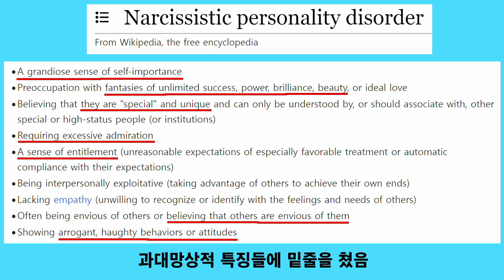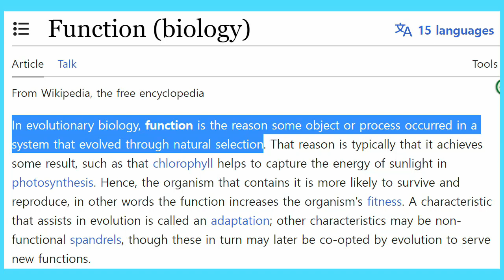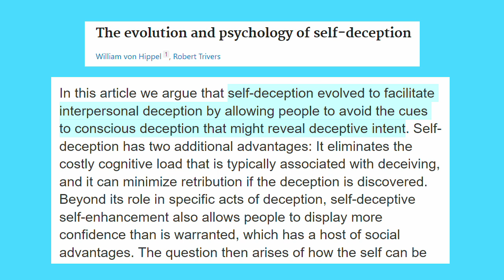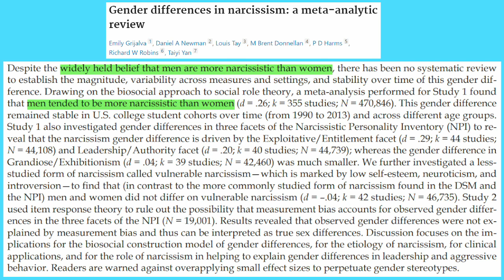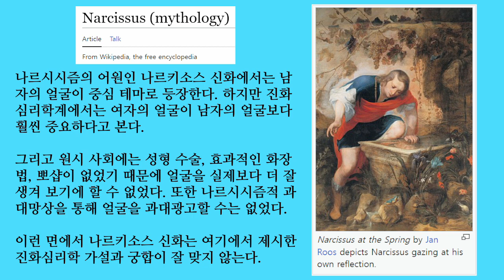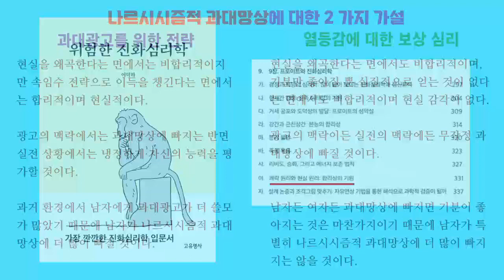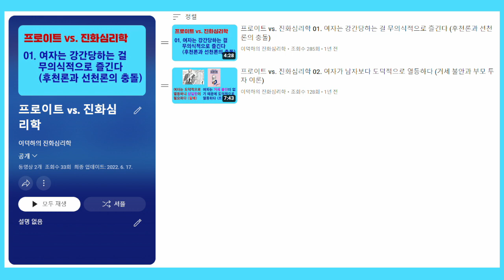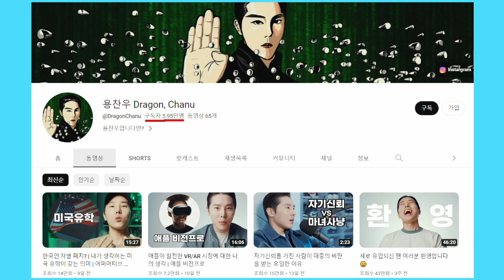진화심리학 이론 06. 나르시시즘의 진화심리학 (과대망상의 기능과 남녀 차이), feat. 용찬우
요즘 용찬우(용호수, 박찬우) 때문에 인터넷이 시끄럽습니다. 많은 이들이 용찬우를 보고 나르시시즘을 떠올립니다.

이 영상에서는 나르시시즘적 과대망상에 초점을 맞추어서 진화심리학 가설을 제시하겠습니다. 짝짓기 시장과 우정 시장에서 인기를 올리기 위해 남을 속이려는 목적으로 과대망상적 성향이 진화했다는 가설입니다.

이 가설은 과대망상이 열등감에 대한 보상 심리라는 가설과는 상당히 다릅니다. 보상 심리, 쾌락 원리, 소망적 사고를 끌어들이는 가설과는 달리 여기에서 소개한 진화심리학 가설은 과대망상의 합리성에 주목합니다.

「The evolution and psychology of self-deception」, William von Hippel & Robert Trivers, 『Behavioral and Brain Sciences』, 2011

「An evolutionary account of women's workplace status」, Kingsley R. Browne, 『Managerial and decision economics』, 1998

「Fever」, Elspeth V. Best & Mark D. Schwartz, Evolution, 『Medicine, and Public Health』, 2014

「Gender differences in narcissism: a meta-analytic review」, Emily Grijalva, Daniel A. Newman, Louis Tay, M. Brent Donnellan, P. D. Harms, Richard W. Robins & Taiyi Yan, 『Psychological Bulletin』, 2015

「Greater emphasis on female attractiveness in homo sapiens: a revised solution to an old evolutionary riddle」, Jonathan Gottschall, 『Evolutionary Psychology』, 2007

「The roots of narcissus: old and new models of the evolution of narcissism」, Nicholas S. Holtzman & M. Brent Donnellan, 『Evolutionary perspectives on social psychology』, 2015